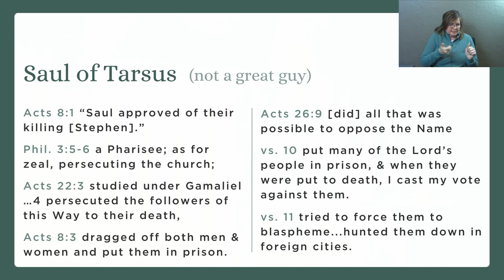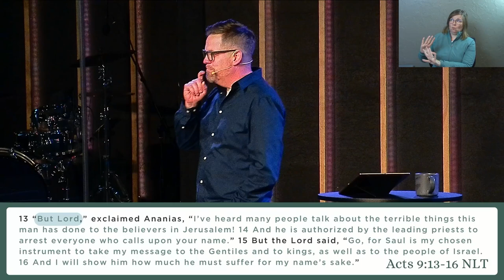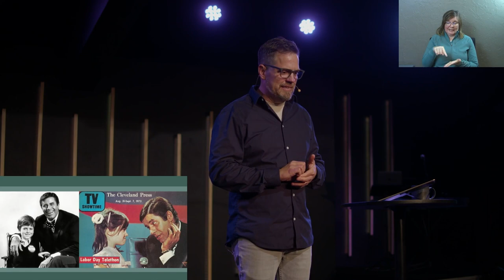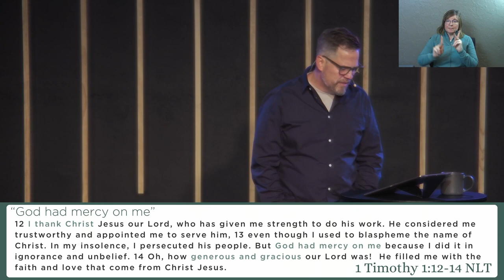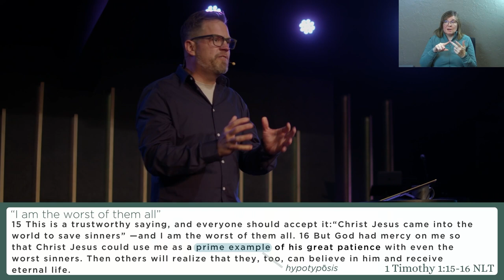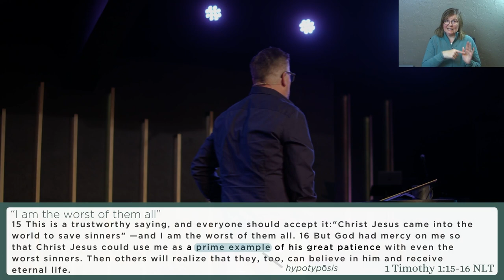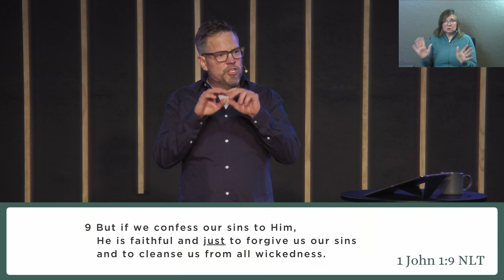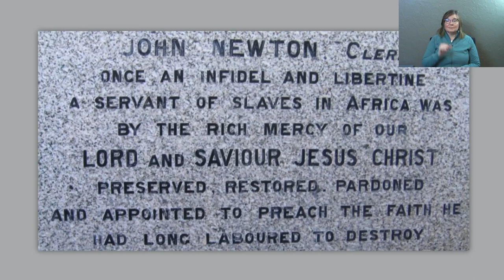Acts: Part 2 | If God Can Save Saul, Then Maybe Me (Sermon Only)